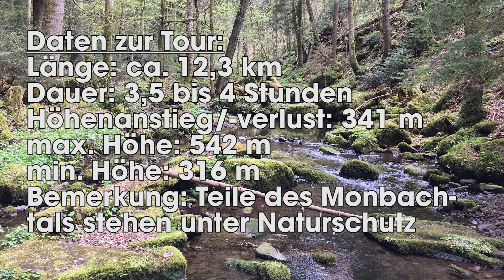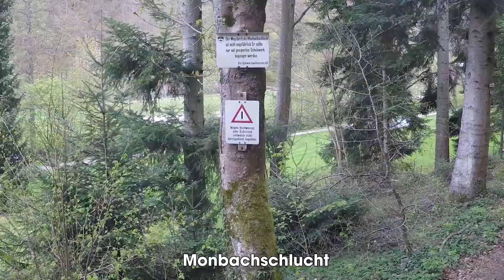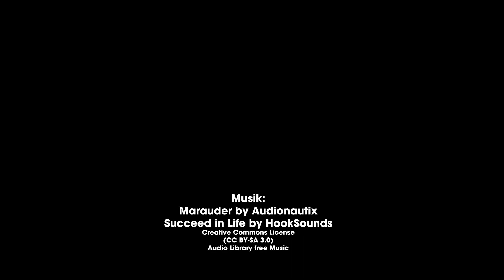Schwarzwald Monbachtal Nagold deutsch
Wanderung durch das Monbachtal mit Start und Ende in Bad Liebenzell. Eine genauere Beschreibung der Tour findet ihr unter